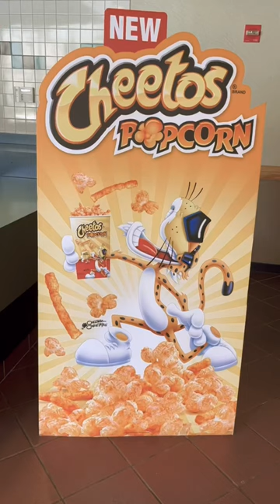TheInvitation - Out of the Theater Reaction 😬🍿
Christy went to a Thursday night showing of THE INVITATION and has a quick out-of-the-theater reaction. Should you RSVP yes or no to this late-August horror movie? Watch and find out.

Christy Lemire (RogerEbert.com, @christylemire) and Alonso Duralde (The Wrap, Linoleum Knife, Maximum Film, @aduralde) have all the latest film reviews and movie/TV/music/pop culture news, as well as .